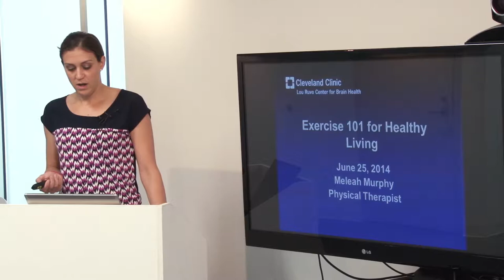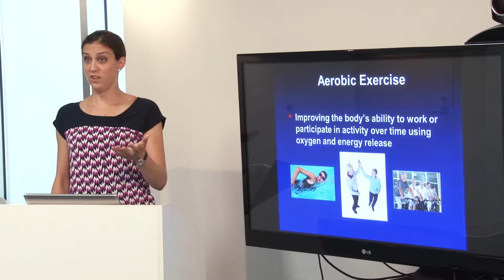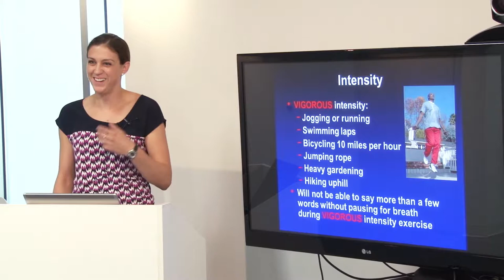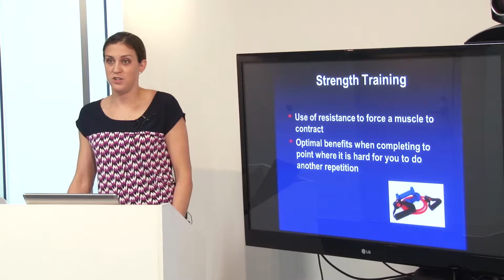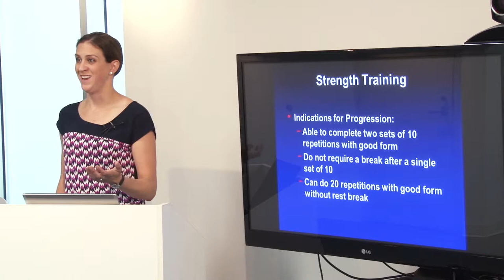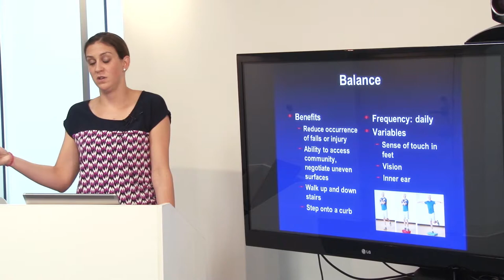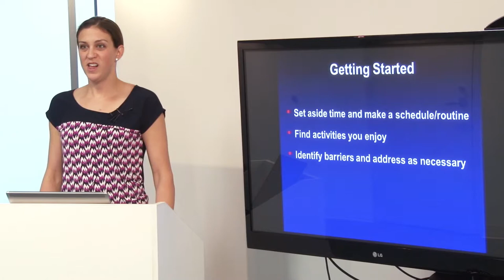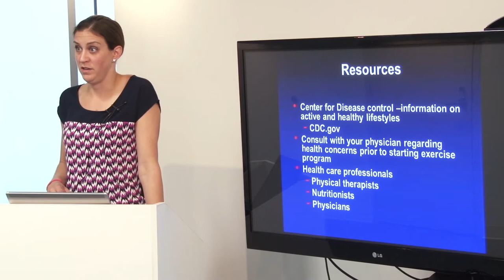Keep Memory Alive - Exercise 101 for Healthy Living